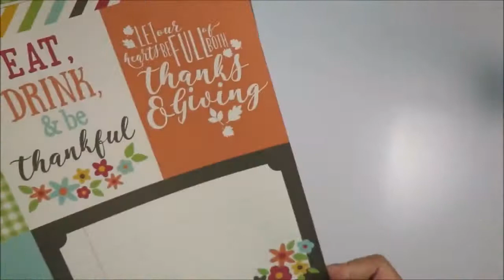Unboxing Scrapbook Werkstatt Happy Mail #2 ( Freckled Fawn & Simple Stories) (Ad)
Hi everyone,
This is my second Scrapbook Werkstatt Happy Mail unboxing video.
If you have  any question or a request video,  please just write it on the comment section below. I'll do my best to answer all the comments.
Tanti.